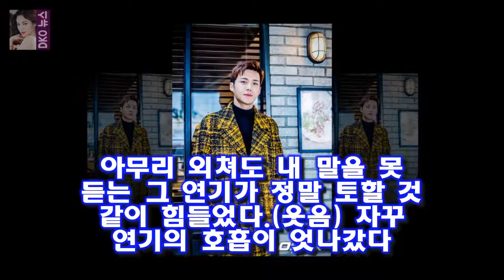[Oh!커피 한 잔②] 투깝스 김선호 혜리 또 만나고 싶은 배우...훌륭했다 김선호는 조정석에 대해 대학교 선배님이다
OSEN=유지혜 기자] 투깝스의 배우 김선호가 함께 호흡을 맞춘 조정석과 혜리를 극찬했다
김선호는 18일 오전 서울시 강남구 한 카페에서 진행된 MBC 드라마 투깝스 종영인터뷰에서 함께 주연 호흡을 맞춘 조정석과 혜리와 연기를 하게 돼 영광이었다고 말했다
김선호는 조정석에 대해 대학교 선배님이다
신입생 때 정석이형 공연을 본 적이 있다
진짜 잘한다고 생각했다

정우의 흥부를 기대하는 이유 캐릭터 케미 첫 대작 사극 흥부는 붓 하나로 조선 팔도를 들썩이게 만든 천재작가 흥부가 남보다 못한 두 형제로부터 영감을 받아 세상을 뒤흔
대학토론배틀 시즌4 24강전 다트머스대 대 서강대  이제 24강전이 끝나고 12강 진출자가 가려졌네요:
무한도전 양세형 비행기 승무원으로 변신..판매왕 등극- 스타뉴스  양세형은 다른 멤버들과 달리 비행기 이륙 2시간 전 공항에 도착해 놀랄 틈도 없이 안전에 대한 교육과 비행준:
지난 2012년 데뷔작 tvN 아이러브 이태리를 시작으로 SBS 내겐 너무 사랑스러운 그녀 SBS 풍 [★FULL인터뷰]공승연 공중파 첫주연 부담..서강준 의지했죠- 스타뉴스 :